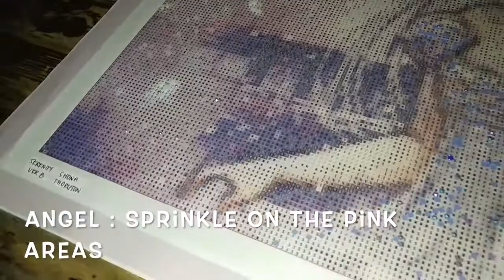Serenity ver B by Cherriuki SQUARES Special Treatment